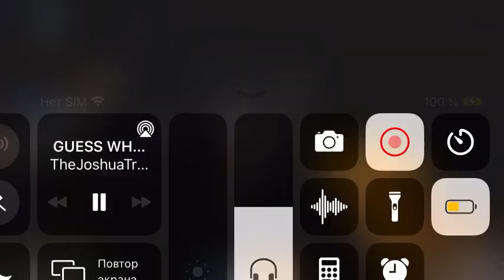Danza4 "Behind Those Eyes" played by Josh Travis (65 songs Stream 2)